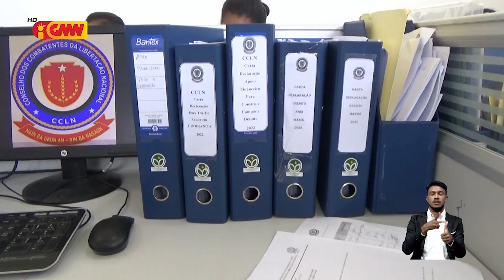MAKLN sei loke segunda faze validasaun dadus veteranu ne’ebé seidauk rejistu